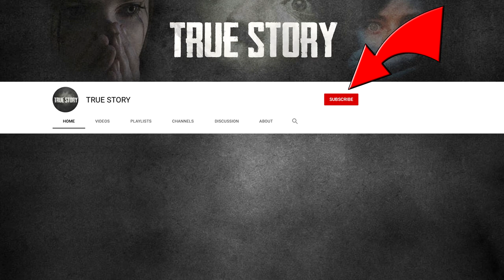The story of this GIRL shocked the whole WORLD..She was just returning at NIGHT from a FRIEN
The story of this GIRL shocked the whole WORLD... She was just returning at NIGHT from a FRIEN Jacqueline Saburido